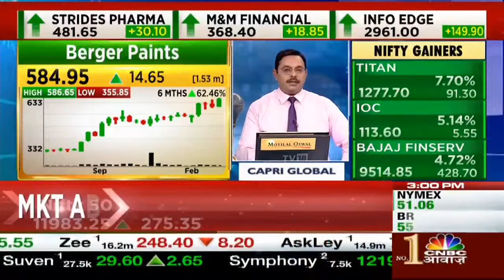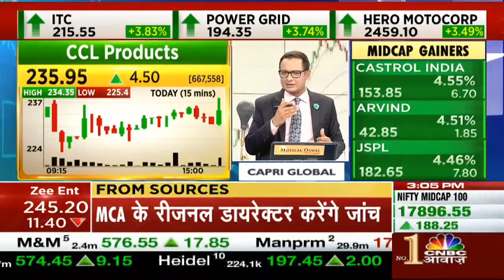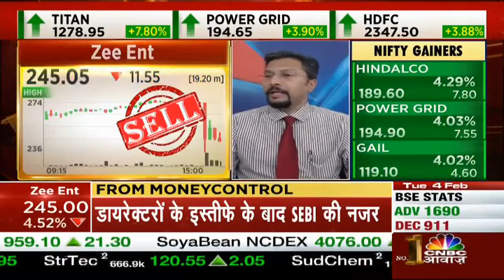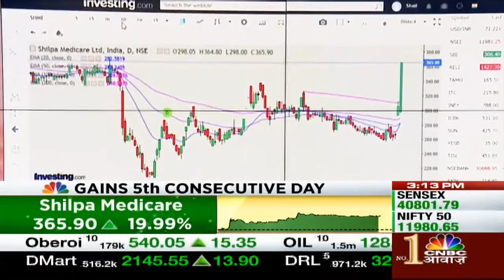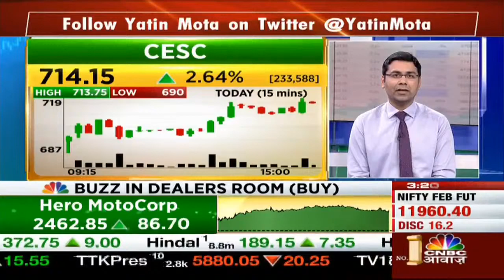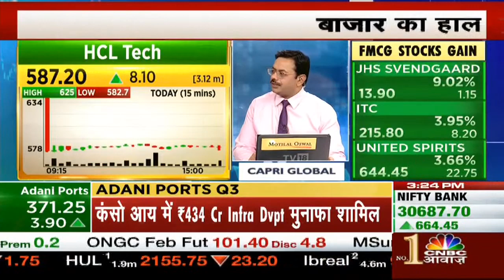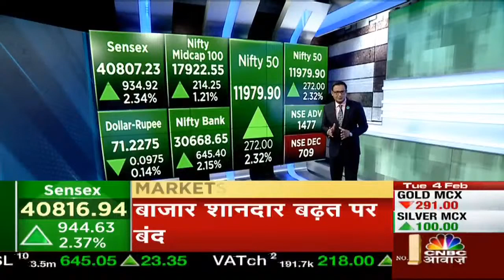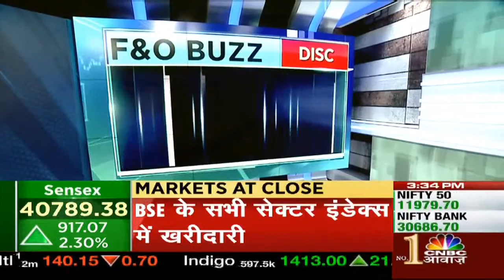Berger Paints मे दिखी रफ़्तार, क्या Paint Sector में दिखेगी तेज़ी? | Akhiri Sauda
जानिए, paint sector के लिए कैसी होगी बाजार की चाल, आज दिखी तेज़ी क्या बना के रख पाएगी ये इंडस्ट्री